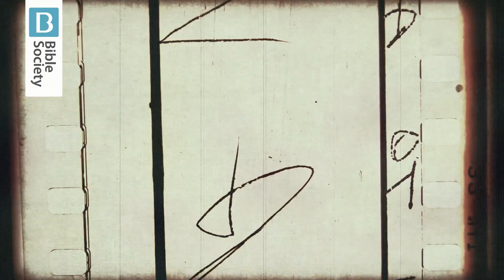Jesus relocates to Galilee | Bible Trek – Galilee Series (Part 1) - 01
Jesus’ hometown was technically Nazareth, a hamlet in Galilee, but later on he relocated to Capernaum by the Sea of Galilee. This was a strategic move, as bustling Capernaum became the epicentre of his ministry. Here, Jesus healed the sick, raised people from the dead, taught parables and called his disciples. From this small corner of the world, Christianity emerged and changed the world.

𝗥𝗘𝗙𝗟𝗘𝗖𝗧𝗜𝗢𝗡

𝗤𝘂𝗶𝗰𝗸 𝗿𝗲𝗮𝗱
Matthew 4.12–17

‘𝘈𝘵 𝘵𝘩𝘢𝘵 𝘵𝘪𝘮𝘦 𝘏𝘦𝘳𝘰𝘥, 𝘵𝘩𝘦 𝘳𝘶𝘭𝘦𝘳 𝘰𝘧 𝘎𝘢𝘭𝘪𝘭𝘦𝘦, 𝘩𝘦𝘢𝘳𝘥 𝘢𝘣𝘰𝘶𝘵 𝘑𝘦𝘴𝘶𝘴.’ – Matthew 14.1

𝗟𝗼𝗼𝗸𝗶𝗻𝗴 𝗮𝗿𝗼𝘂𝗻𝗱
Jesus grew up in Nazareth, a hamlet in Galilee, the northern part of what the Roman occupants came to call Palestine. Galilee’s main landmark, the Sea of Galilee, is really a freshwater lake. Much of Jesus’ public activity unfolded along its shores. No surprise, then, that some of his closest followers were fishermen.

The Sea of Galilee was no tranquil beauty spot: a trade route went past its densely populated shores. The Gospel writers tell us that, time and again, crowds followed Jesus around.

Nazareth lay 20 miles further west and was much quieter. So, at one point during his public ministry, Jesus made a strategic move: he relocated to Capernaum, on the western shore of the Sea of Galilee.

𝗦𝘁𝗲𝗽𝗽𝗶𝗻𝗴 𝗰𝗹𝗼𝘀𝗲𝗿
Jesus went viral before being viral was a thing!

Picture yourself in Capernaum attending your local synagogue in the hope of catching Jesus’ latest TED talk. If you’d been there, what would you have heard?

So often we associate Jesus with moral teaching. But if that’s all we focus on, we’ve missed the point of why he came. Matthew wants us to feel the weight and hear the heartbeat of Jesus’ whole mission and message.

Everything about Jesus’ life was deliberate. He lived in Capernaum to fulfil what was said in the Scriptures (verse 14). The story has the stamp of God’s authorship on it. Not one word spoken of Jesus before he was born failed, and that means for you and me, not one word God has spoken will fail us either.

Therefore, the Kingdom of God, the heartbeat of the message and ministry of Jesus, demands a response. It is a present reality; nothing can stop it! The question is, will we let the arrival of the Kingdom disrupt our lives for good?

𝗝𝗼𝘂𝗿𝗻𝗲𝘆𝗶𝗻𝗴 𝗼𝗻
Read on, to find out more about Jesus’ ministry around the Sea of Galilee.

The Nazareth manifesto: Luke 4.16–30
The catch of a lifetime: Luke 5.1–11
The sermon in the boat: Matthew 13.1–3
Storm clouds gathering: Mark 4.35–41